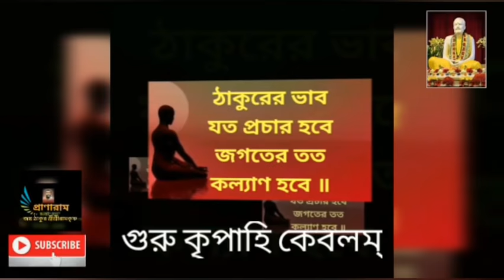২১৮তম পর্ব || কথায় কথায় কথামৃত || Prof. Dr. Somnath Bhattacharya || Pranaram বাংলা| 18.01.2021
২১৮তম পর্ব ||
কথায় কথায় কথামৃত ||
Prof. Dr. Somnath Bhattacharya ||
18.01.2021